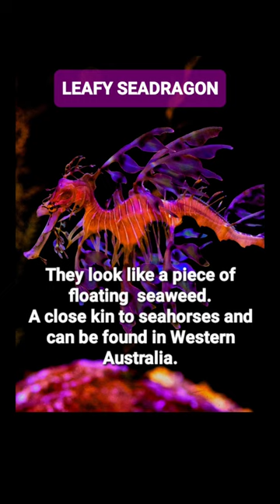7 ANIMALS WHICH YOU NEVER KNOW EXISTED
7 ANIMALS WHICH YOU NEVER KNOW EXISTED
shorts, short, animals, animal, barreleye fish, pink fairy armadillo, glass frog, zorse, frogfish, maned wolf, leafy seadragon